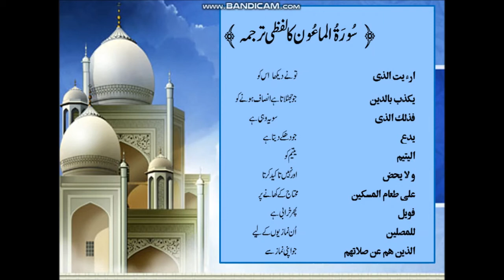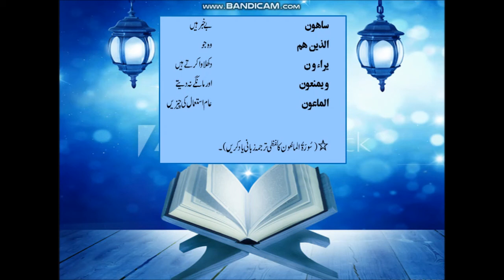class 4 Islamiat( Surah Al-Ma'un 3/4)